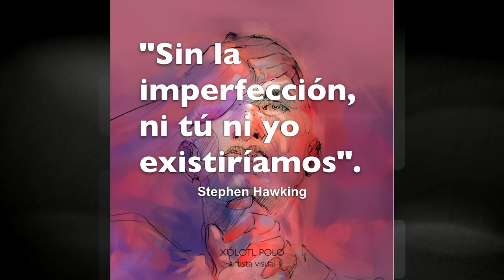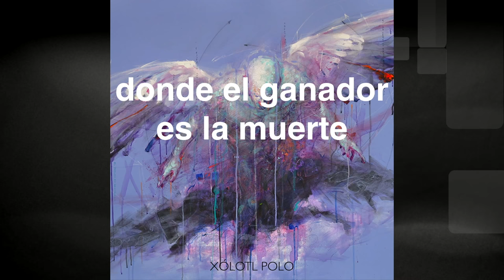Pintar es todo un viaje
Varias imagenes realizadas durante la semana.

SEMBLANZA
La obra de Xolotl Polo se encuentra en los CINCO CONTINENTES en colecciones públicas y privadas. ONCE MUSEOS de México y el extranjero tienen obra suya.
PREMIOS
Siete Primeros Lugares en Concursos Nacionales e Internacionales